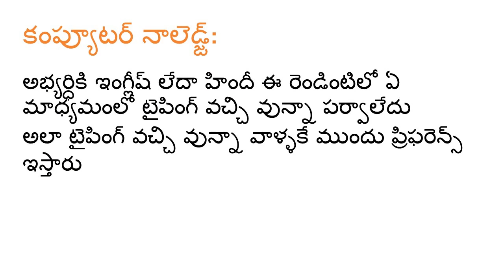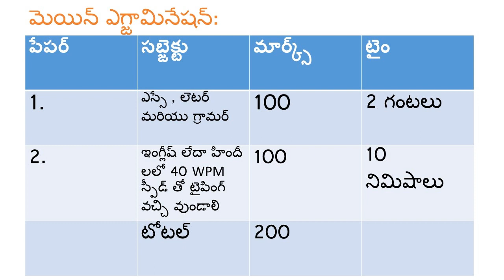jobs in parlament of India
జాబ్స్ ఇన్ పార్లమెంట్ ఆఫ్ ఇండియా
లో ఉద్యోగాల ప్రకటన
వెంటనే అప్లై చెయ్యండి
జూనియర్ క్లర్క్స్ పోస్టులు
కనీస విద్యార్హత డిగ్రీ